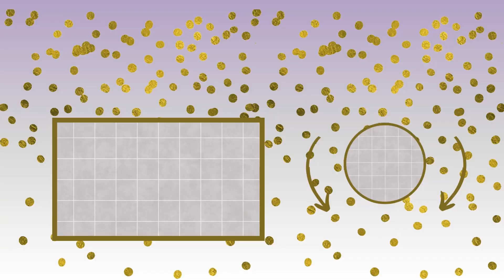Happy Birthday To you Rabnawaz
Thanks
Happy Birthday
happy marriage
in Google Search & Youtube  search bar

Please write us:
1. First Name
2. Gender
3. Nationality
4. imag
Send this Ecard:
Thanks